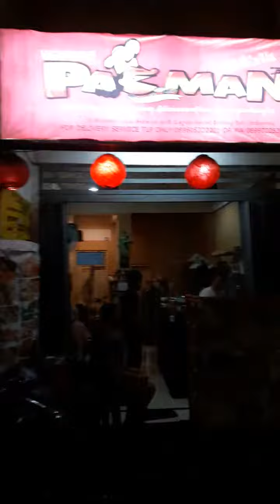Kuta Beach Bali Great Cheap Food - PacMan Restaurant